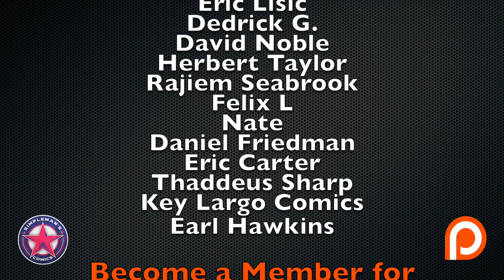Reviewing the Hottest New Comic Book Releases for 1/15/20